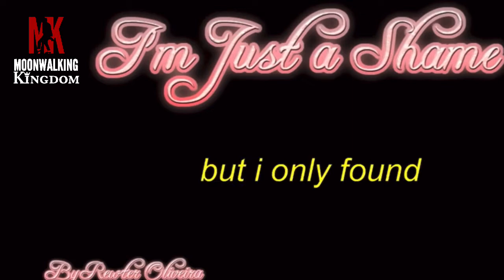The Best Michael Jackson Soundalike!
Next to Jeffrey Perez, Jean Walker and Marcus J Williams, here is another one!